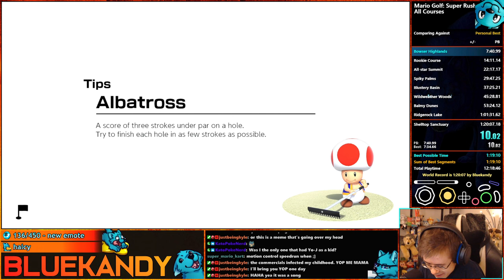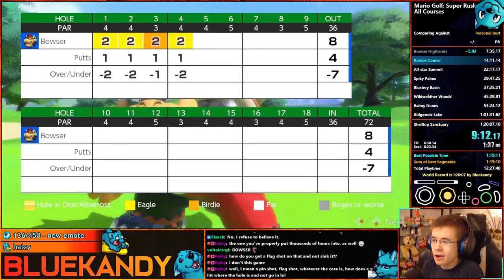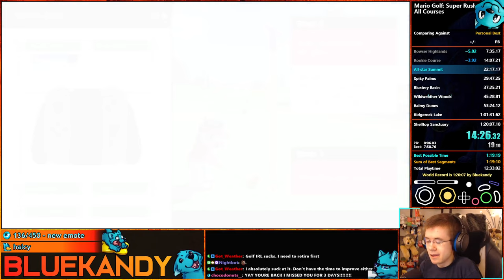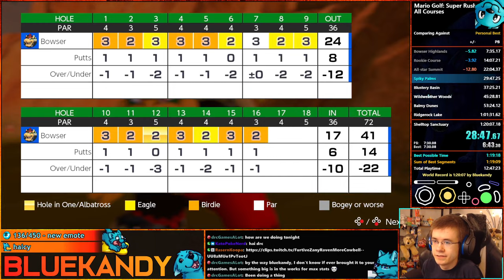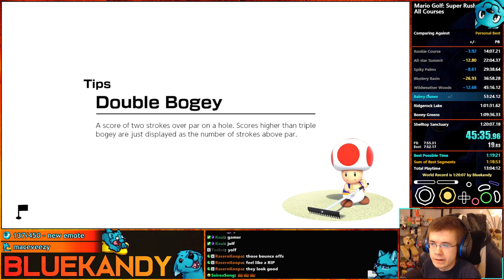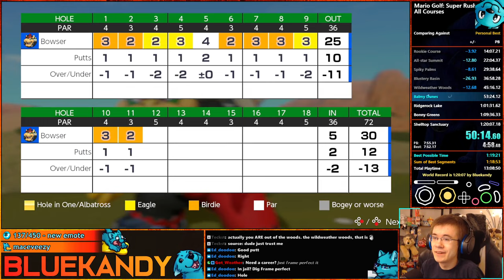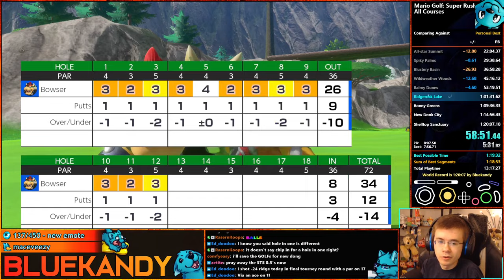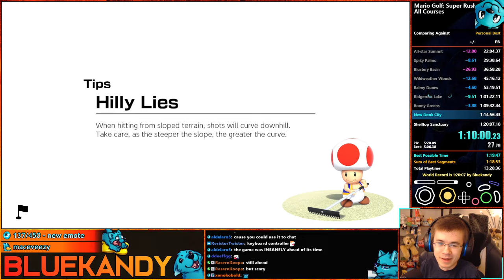Mario Golf: Super Rush All Courses Speedrun in 1:19:38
[Outdated 4/27/22 - 1:19:28 by me] Hell yeah dude, sub 1:20. Includes a perfect round of Bowser Highlands, All-star Summit, Spiky Palms and Blustery Basin, plus multiple albatrosses and aces. Love to see it

Chapters:
0:00 Bowser Highlands (-25)
8:02 Rookie Course (-31)
14:38 All-Star Summit (-23)
22:32 Spiky Palms (-25)
30:05 Blustery Basin (-26)
37:27 Wildweather Woods (-19)
45:45 Balmy Dunes (-21)
53:47 Ridgerock Lake (-22)
1:01:51 Bonny Greens (-22)
1:10:06 New Donk City (-25)
1:15:06 Shelltop Sanctuary (-23)